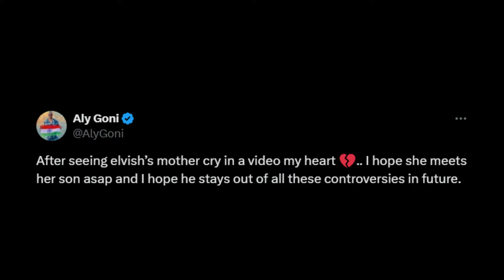Elvish Yadav's Mother Emotional Breaks Down In Tears After Her Son Arrested